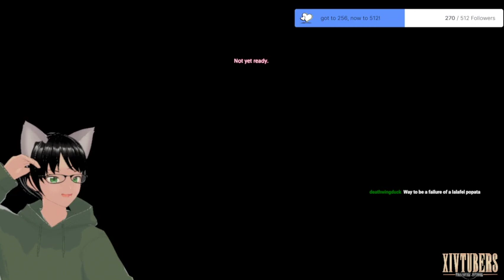Greybow vs the first two optional dungeons of Endwalker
My first experience of the end game dungeons of Endwalker was quite enlightening and fun!